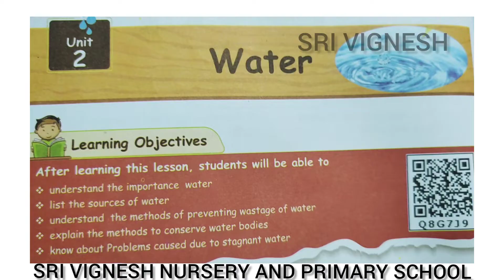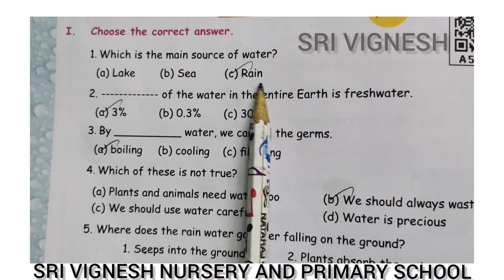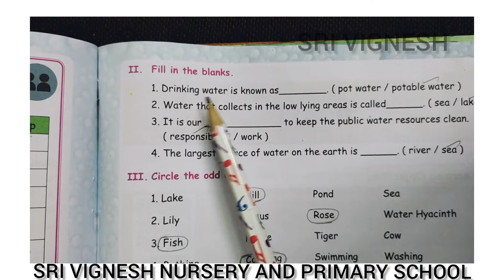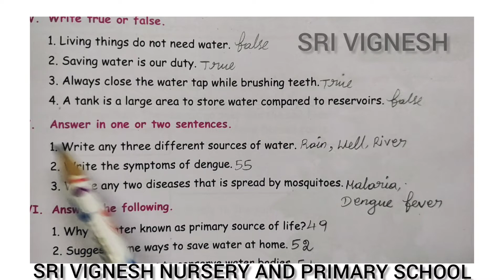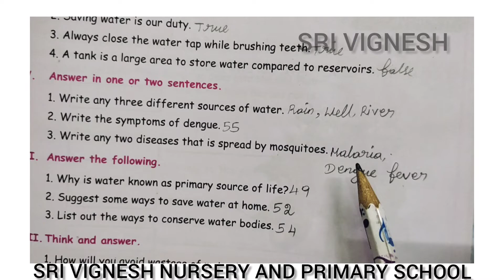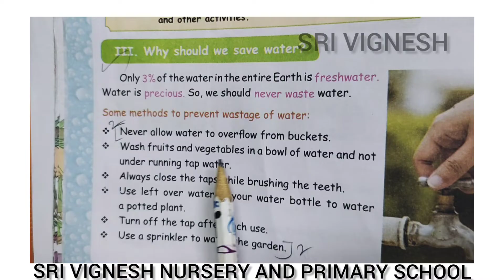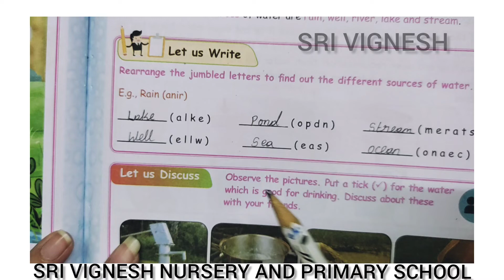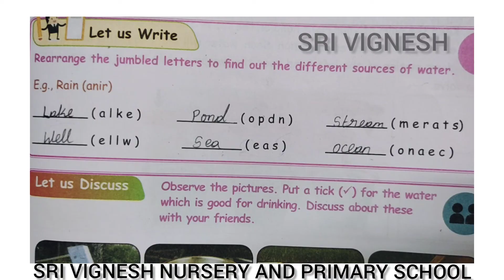3 rd STD - TERM 2 - SCIENCE - UNIT 2 - WATER - BOOK BACK EXERCISES - PAGE NO. 48-57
3 rd STD - TERM 2 - SCIENCE - UNIT 2 - WATER - BOOK BACK EXERCISES - PAGE NO. 48-57